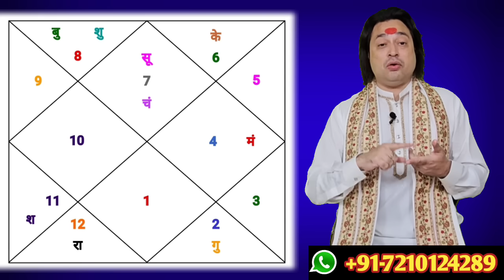Tula Rashi November 2024 ll तुला राशि नवम्बर 2024 ll Libra Singh November 2024